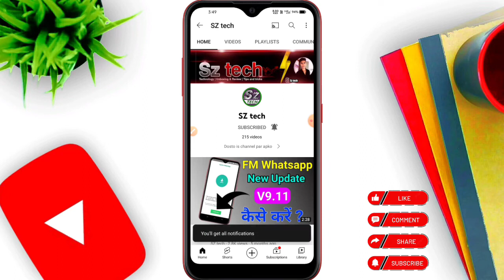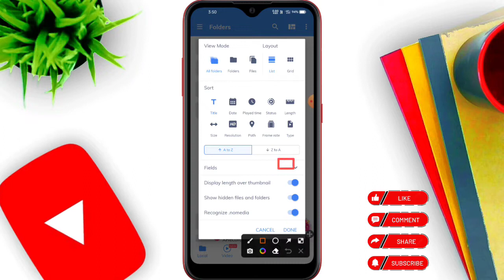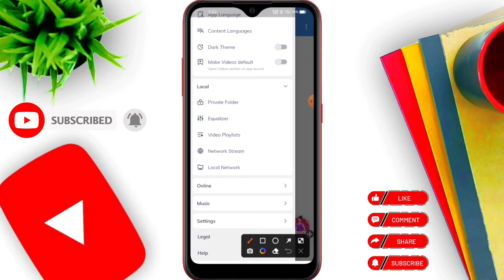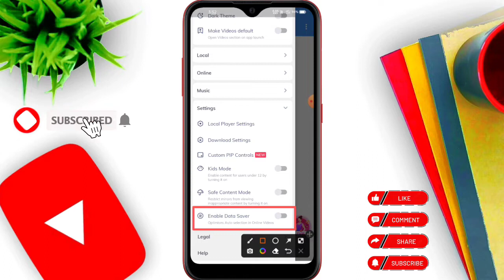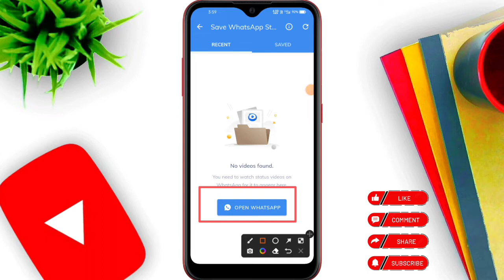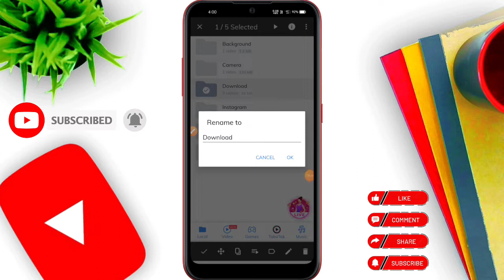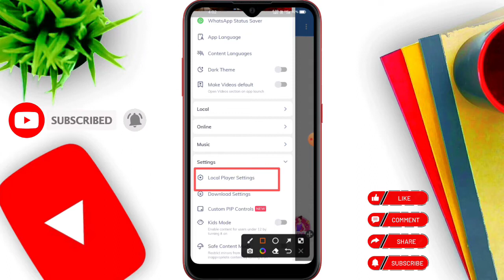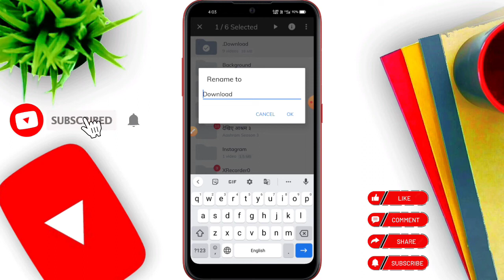MX Player की 4 गुप्त सेटिंग | 4 Mx player settings you must know in 2024 | Mx player new update 2024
Hello dosto is video me maine mx player new settings ke bareme bataya hai mx player me new updates aye hai jo apko pasand ayege.

दोस्तों अगर आपको ये वीडियो पसंद आया तो प्लीज लाइक कीजिये , शेयर कीजिये और अगर आपका कोई सवाल हैं तो आप कमेंट करके पूछ सकते हैं | और चैनल सब्सक्राइब करना न भूले | धन्यवाद

queries solved
1) mx player new settings 2024
2) mx player new tricks 2024
3) mx player new featurs 2024
4) mx player new updates 2024
5) new mx player update 2024

" SZ tech" I created this Channel for that friend who want to know about Android Apps, Android Tips and Tricks, Mobile Setting, WhatsApp Tricks, Tech News, Technology, Reviews, Gadget in his language in Hindi "Hindi Android Tips" channel your will get everyday a new video where i try to understand you important things. THANK YOU